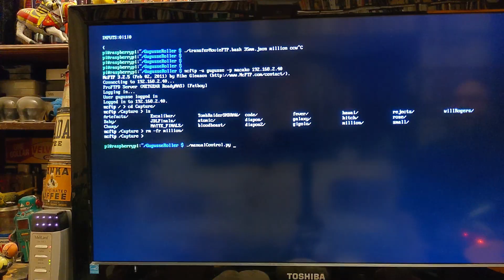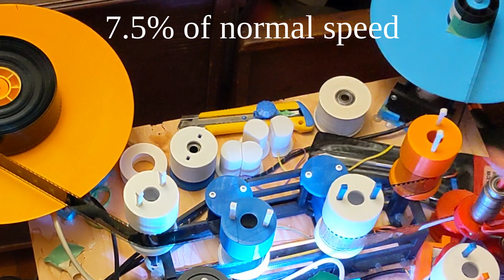How the Gugusse Roller works, Part 1: The tension and the sequence.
The Gugusse Roller is a DIY machine made to digitalize film.
It can transfer film of any format between 8mm and 35mm (included).
It is mainly composed of:
   3D printed parts,
   3 stepper motors,
   a raspberry Pi
   a small custom electronic board
   a raspberry Pi HQ camera
   an arduino (yes, both an arduino and a raspberry pi together)
   and a lots of bearings and bolts and nuts.